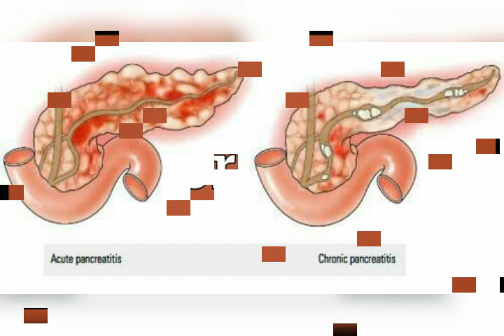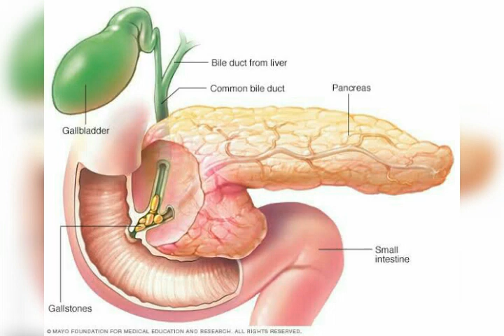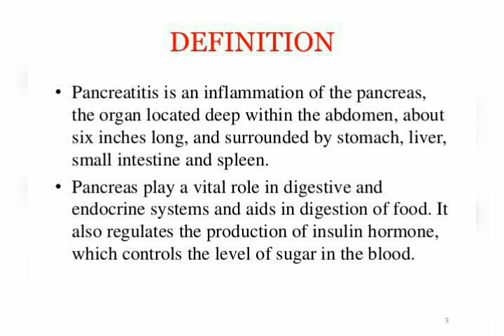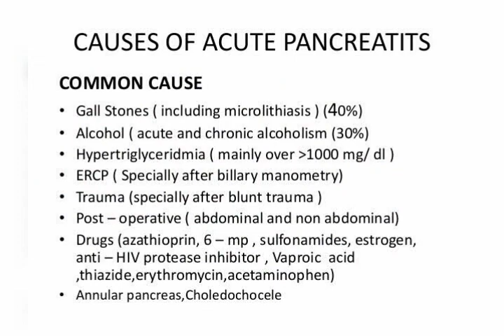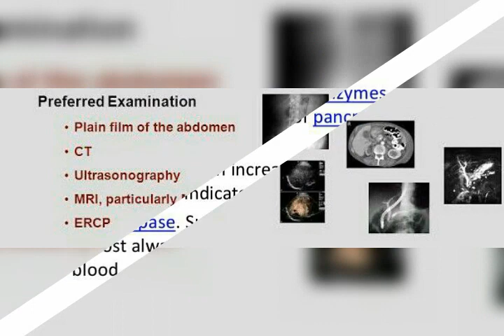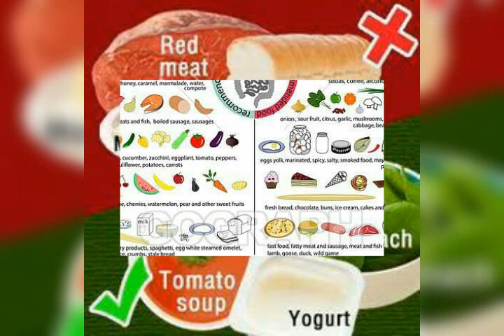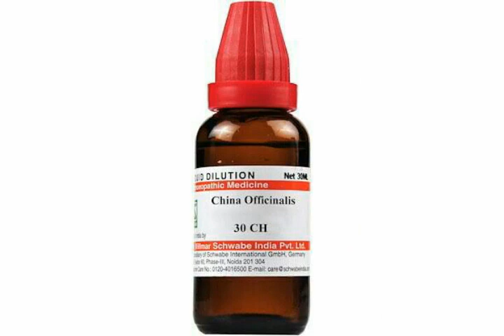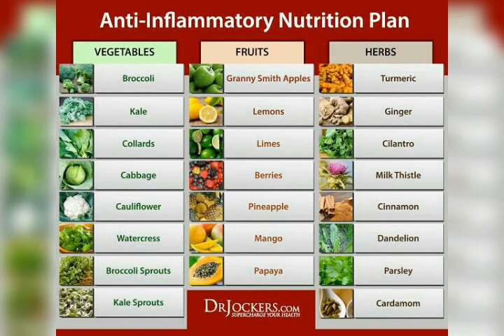PANCREATITIS - KNOW THE CAUSE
Be sincere to treatment and medication to avoid life threatening conditions, prevent with food and lifestyle, homeopathy medicine can make you to recover gently, from Thiru's health care msgs